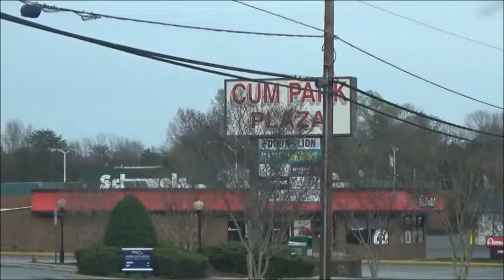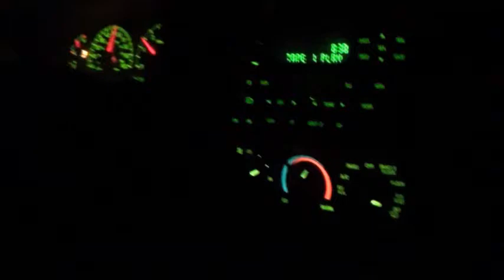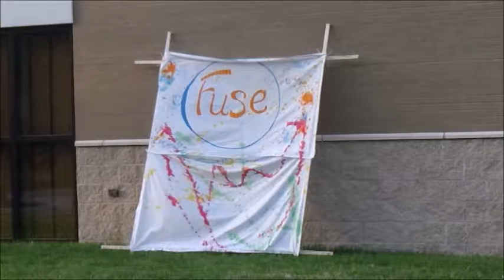a long journey